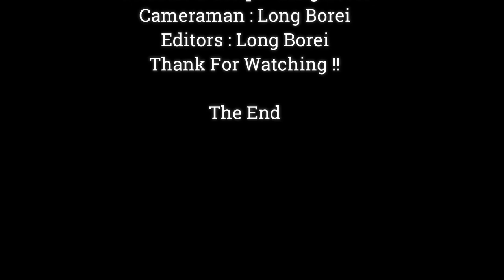MG .!! What Is Baby Monkey Doing At This Time?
Dear all Value Visitor, This Videos We Want To Show You About ,MG .!! What Is Baby Monkey  Doing At This Time?